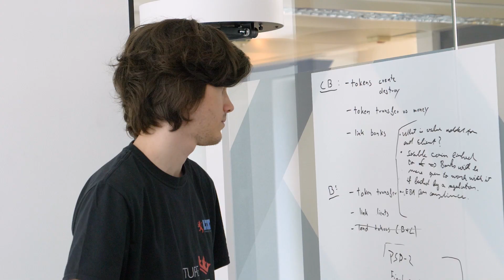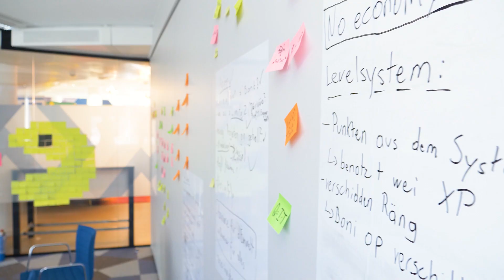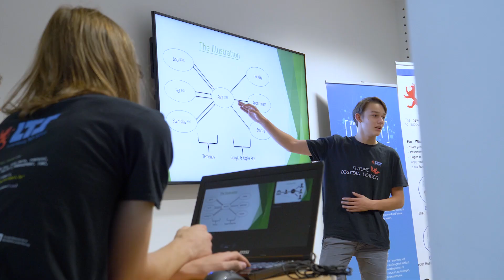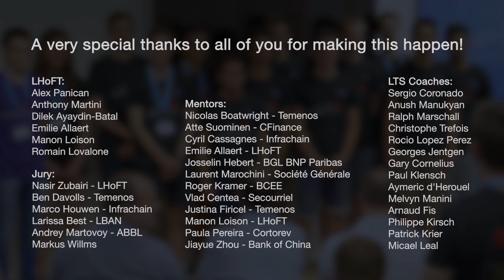LTS FinTech Hackathon 2018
Our LTS students did it again! They showed how powerful Hackathons are for innovation and creativity.

Check out the Digital Leaders in action 👩‍💻👨‍💻.

This is the 2nd LTS FinTech Hackathon. Thanks to all Students, coaches, mentors, jury, sponsors and partners for your support.

Digital Luxembourg, Centre de gestion informatique de l'éducation - CGIE, SpaceResources.lu Initiative, Fonds National de la Recherche, Luxembourg (FNR), Temenos, LHoFT